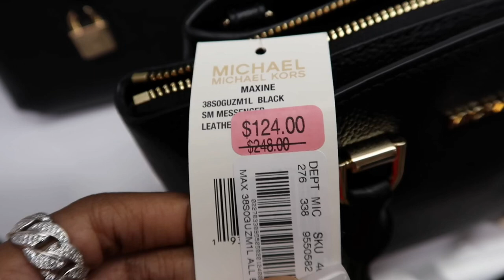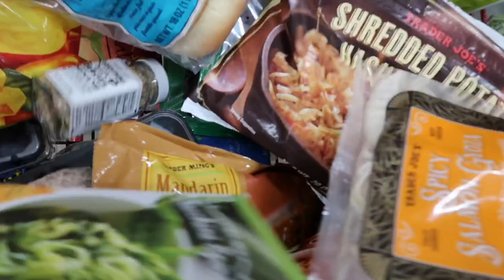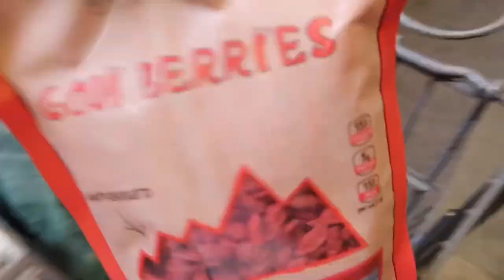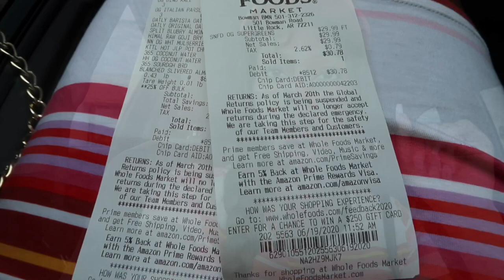FOOD!!! + GROCERY SHOPPING ADVENTURES! + Amazon unboxing!!!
LOVE YA GIRL FOREVA ❤️